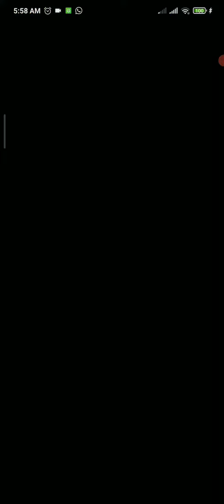Temporada 3er Aniversario: Tiradas gratis en la Tubería aniversario 2 [Mario Kart Tour]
Acá la robada máxima de mis rubíes, cuéntenme ustedes a los cuantos tiros el personaje que querían.